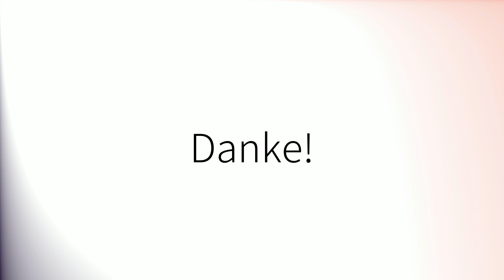Como pronunciar 'Condena' en español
How to pronounce 'Condena' in Spanish.
Comment prononcer 'Condena' en espagnol.
Wie man 'Condena' auf Spanisch ausspricht.
「Condena」のスペイン語の発音の仕方